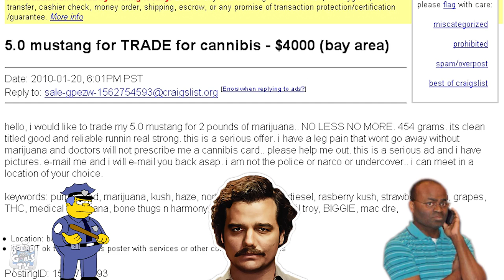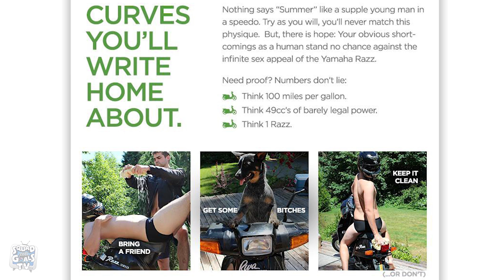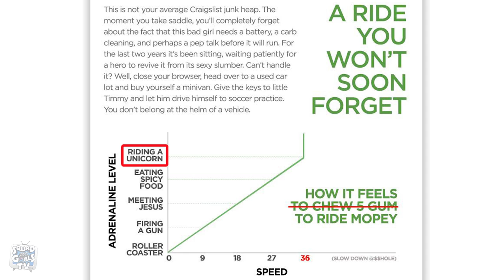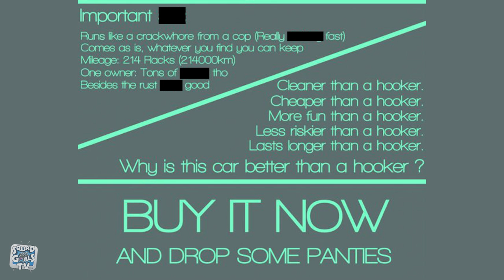WOW: CRAZY SCAMMERS ON CRAIGSLIST (PT. 2)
WOW: CRAZY SCAMMERS ON CRAIGSLIST
@UHOHNICK of is back with a new video! Part 2 of reviewing cars that are on sale from craigslist.